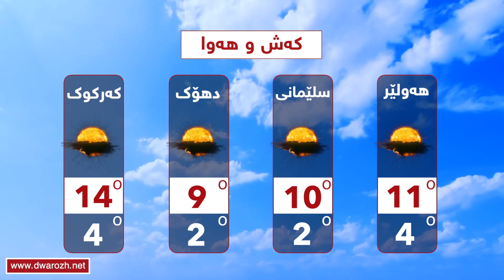كه‌ش و هه‌وای یه‌كشه‌ممه‌